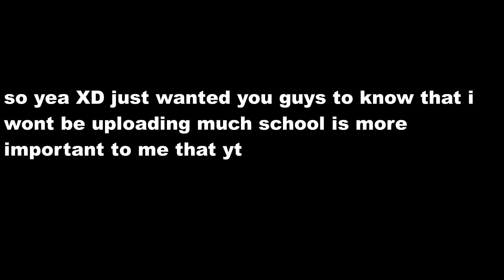Taking A Long Break..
so yea as u see in the title i am taking a long break cuz of school welp cya guys